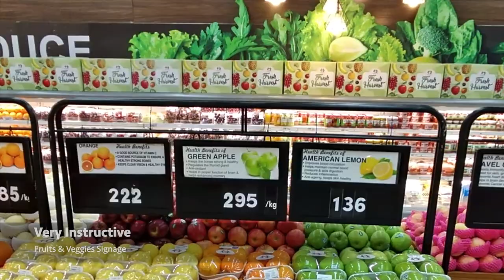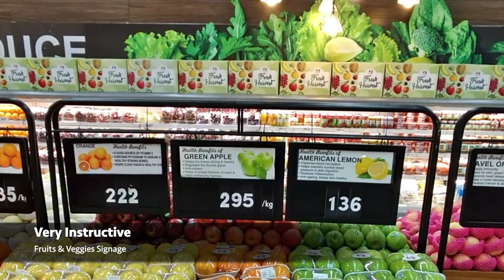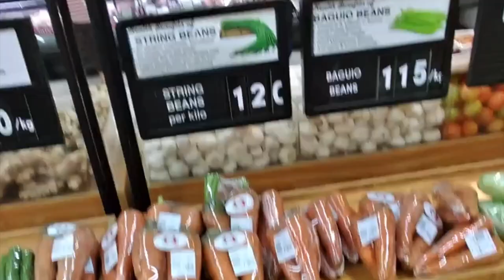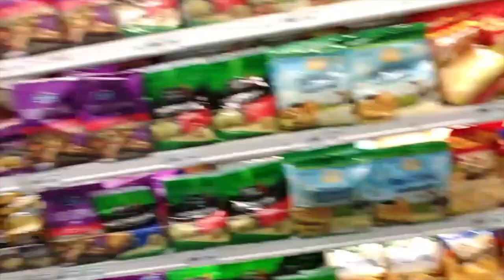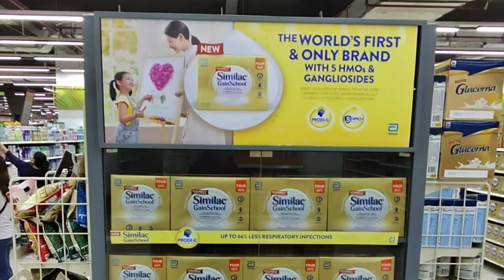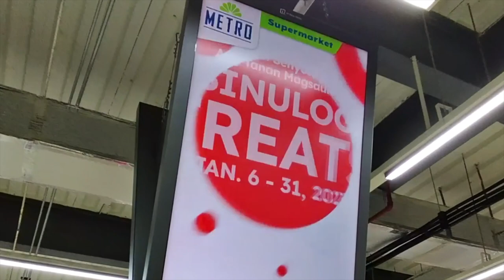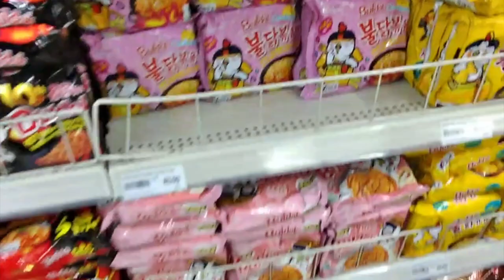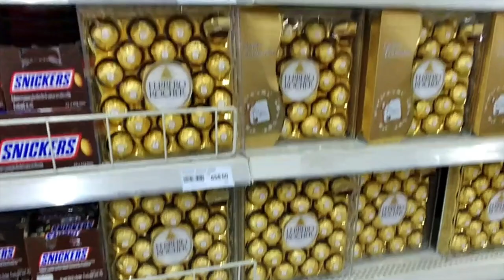🇵🇭 Discover METRO Supermarket in Cebu, the Philippines [HD VIdeo]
Discover in this grocery store shopping tour Metro Supermarket located in Ayala Mall, Cebu City The Philippines 🇵🇭

This one is in the Ayala Center in Cebu Business District.

They sell all the common grocery products and have some amazing out of shelf displays:
- A donkey display for the fruits
- Maggi and Knorr pillar take over

Sit back, relax and enjoy this metro supermarket cebu store tour!

Video Chapters
0:00 Intro
0:24 Fruits
1:17 Maggi Pillar
1:58 Meat
2:20 Knorr Pillar
3:23 Fruits & veggies signage
4:28 The Donkey Fruit Display
4:52 Fruits Signage
9:09 Meat & Fish
9:50 Dairy
10:35 Drinks
13:33 Sauces
15:27 Baby
16:18 Cleaning
17:34 Central alley
19:48 International Selection
25:50 Confectionery
26:39 Bye Bye